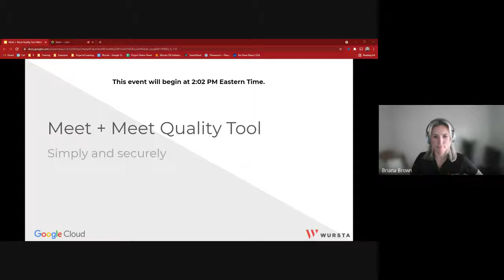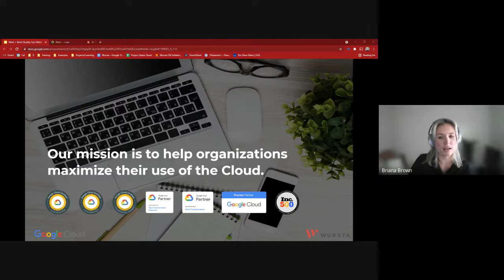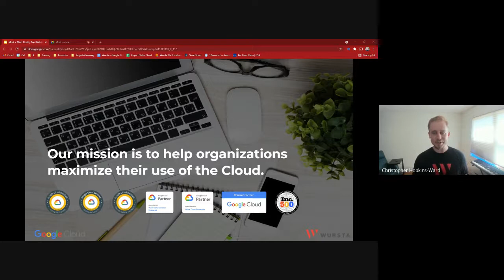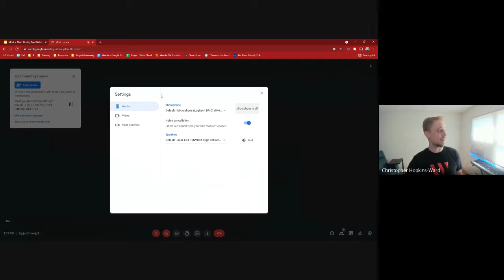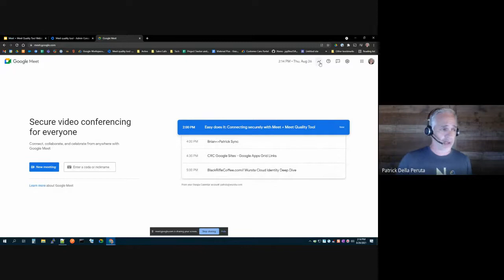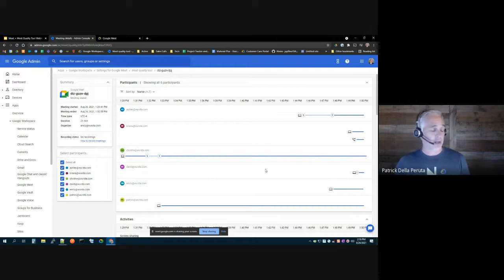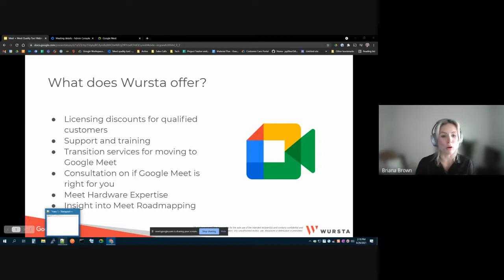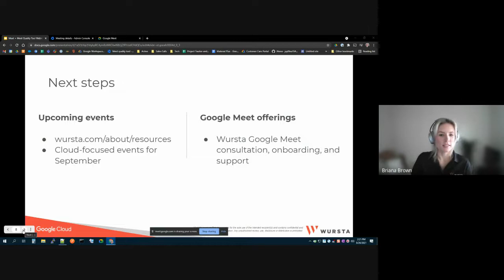How to use Google Meet and Meet Quality Tool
This is a recording of our webinar from 8.26 Easy does it: Connecting securely with Meet + Meet Quality Tool hosted by Google Workspace experts Chris and Patrick. They will walk through features in Google Meet from a user and admin's perspective.